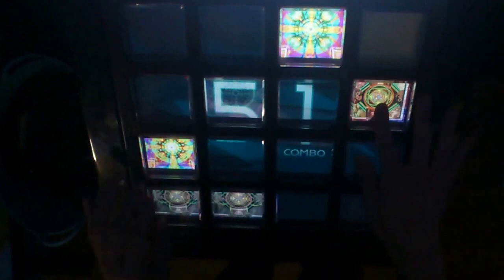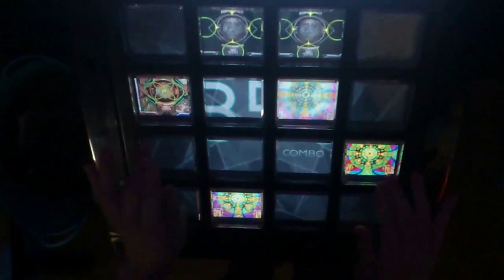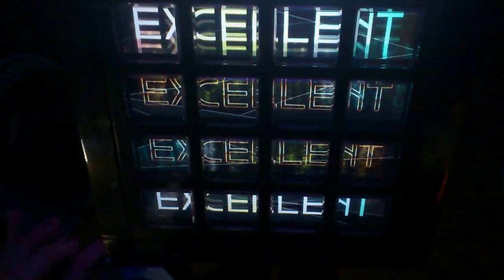[jubeat saucer] 防人恋歌(EXT) EXC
player:KANI.ESP(KANI.DSN)
防人恋歌のEXC動画です。
ｵｰk(ry